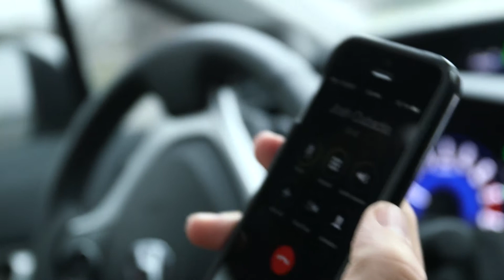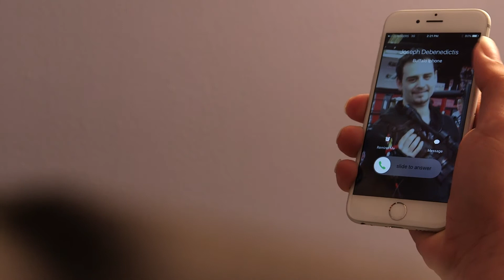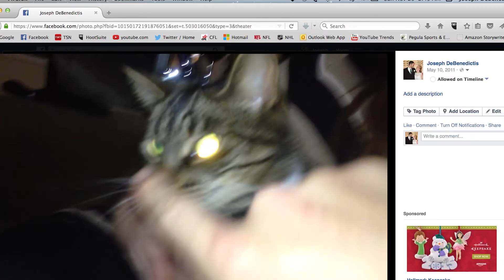RULES of ROOMMATES - Episode 1 (Pilot): "Just Text"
Ross doesn't want anyone calling him or leaving a message. Joseph has an urgent matter.